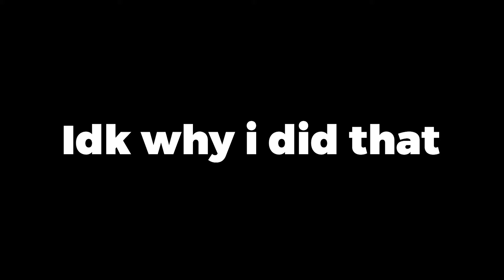I Got The BEST Sword In Breath Of The Wild...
i dont know what to put here - Kangro 2024

subs: 2199

socials

Nintendo for the Nintendo Switch and Wii U. Set at the end of the Zelda timeline, the player controls an amnesiac Link as he sets out to save Princess Zelda and prevent Calamity Ganon from destroying the world. Players explore the open world of Hyrule while they collect items and complete objectives such as puzzles or side quests. Breath of the Wild's world is unstructured and encourages exploration and experimentation; the story can be completed in a nonlinear fashion.